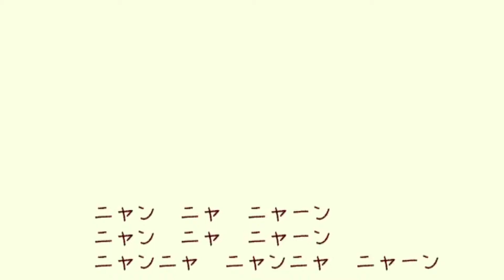Citta' di Kunitachi | Una passeggiata a Kunitachi, Kunitachi Turismo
Kunitachi Turismo Associazione（Organizzazione non profit）

Video di Yuruchara 🄬 "Kuninyan" nella citta di Kunitachi!